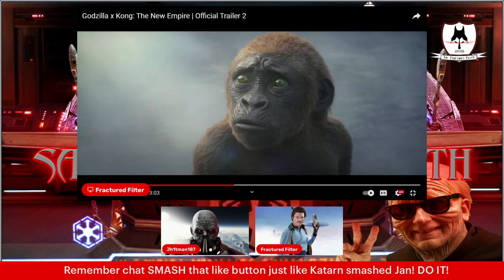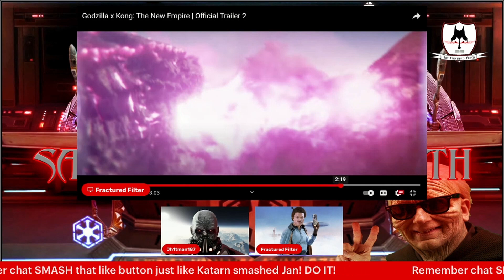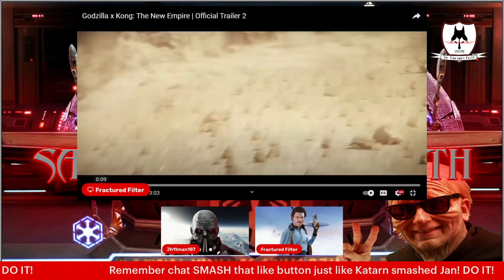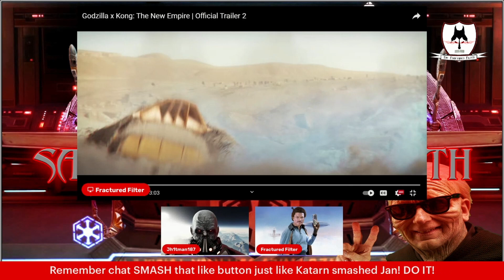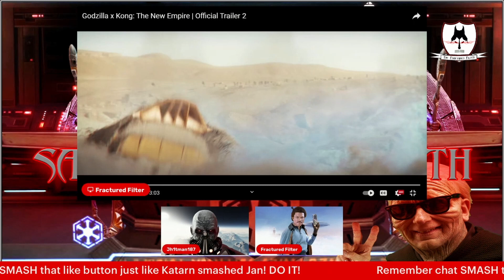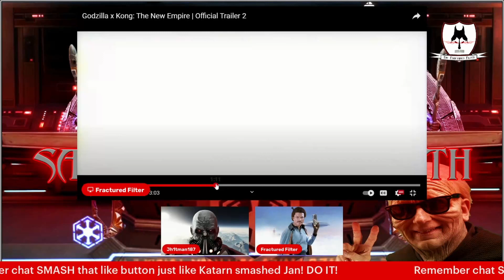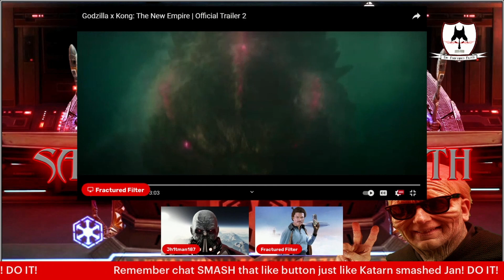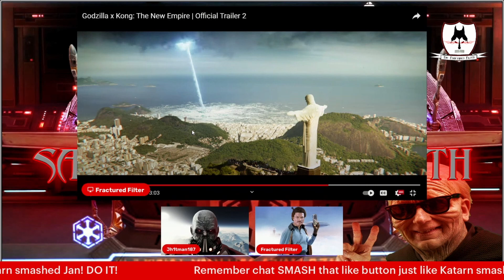Reaction & Breakdown of Godzilla x Kong New Empire Trailer 2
Introduction Credits:
Video Footage:
LucasArts: Star Wars: Dark Forces II – Jedi Knight
Nicolas Jeudy – Dark Fantasy Studio: Archives Vol. 1 The Dark Side – Final Fight, Assassin exit